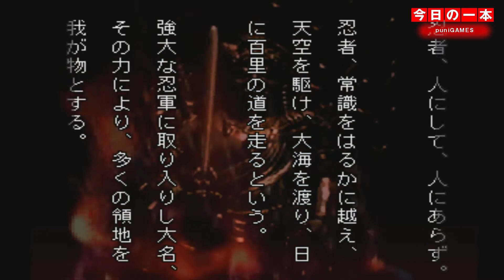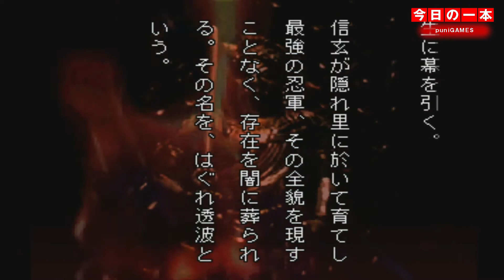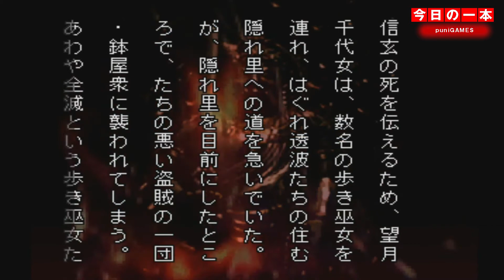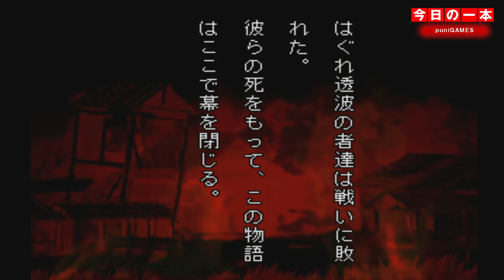【PS1】本日のゲームはこちら！『戦国サイバー藤丸地獄変』始まってすぐに無茶苦茶長い戦闘が始まる・・・